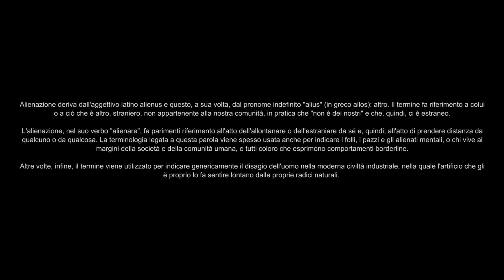RED SKY - LA CADUTA DEGLI DEI (Prod by AmprodBeats)